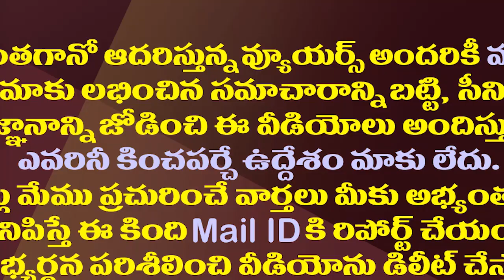టీడీపీ,వైసీపీ పోటాపోటీ ర్యాలీలతో కుప్పంలో టెన్షన్..టెన్షన్| TDP vs YSRCP| High Tension in Kuppam